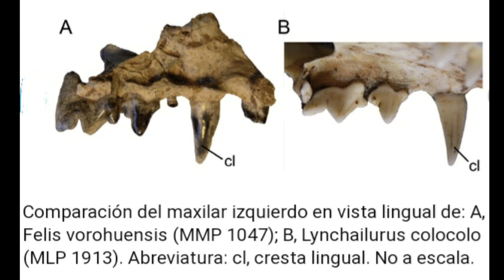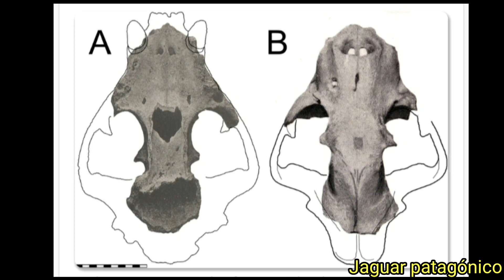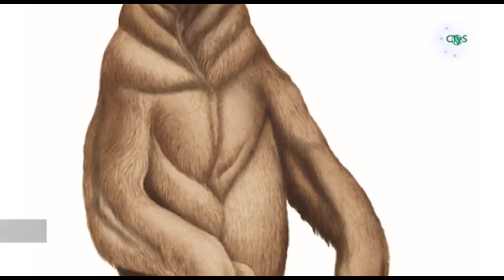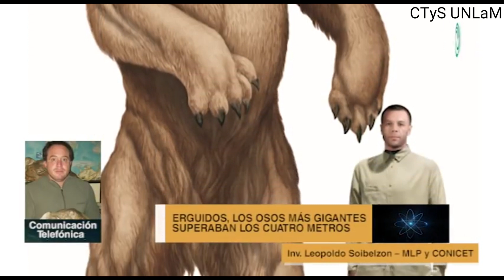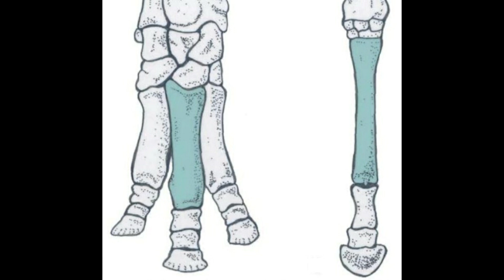🐻 Invasores del Gran Intercambio Biótico Americano 🦌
Durante el GABI (Gran Intercambio Biótico Americano) muchos grupos de carnivoros y herbívoros ingresaron en América del Sur, enterate de todo aquí!

Este video está basado en los trabajos de la Dra Marcela Torreblanca
Videos de CTyS UNLaM y "México en la Edad de Hielo"